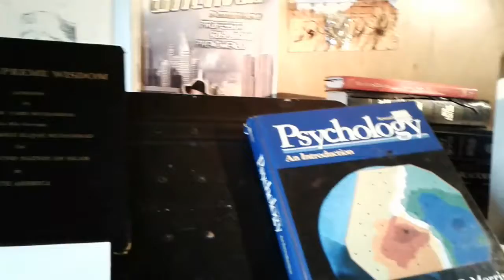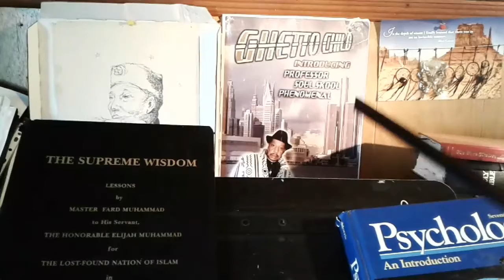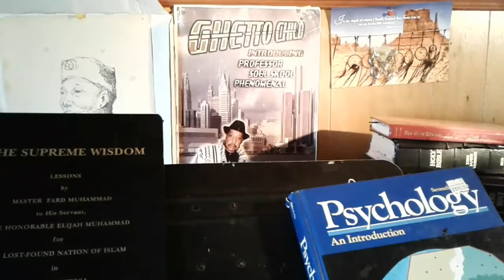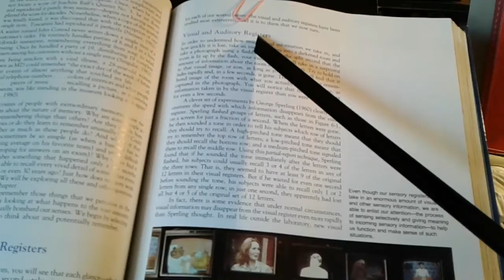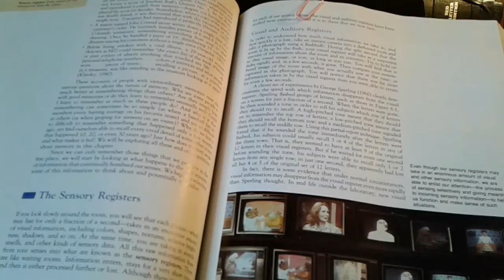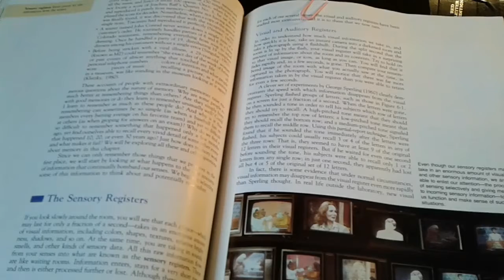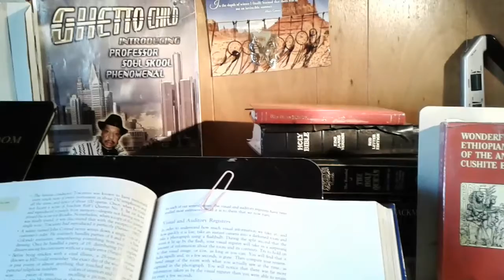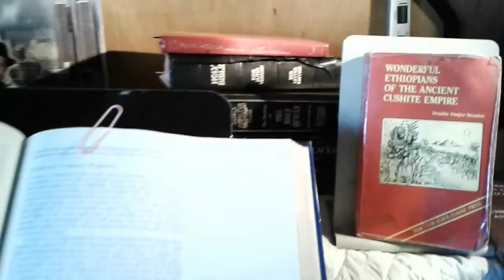Master Fard is here to deprogram and Reprogram the Blackman out of Satan's Program prt 1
ALLAH'S KINGDOM IS HERE ALLAHS WILL BE DONE ON EARTH